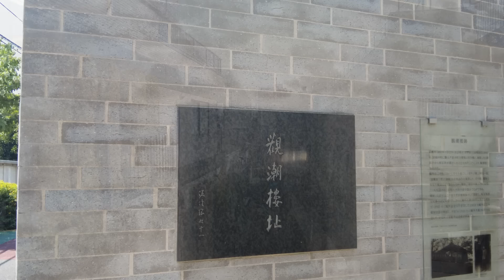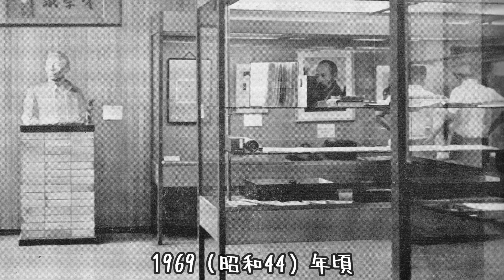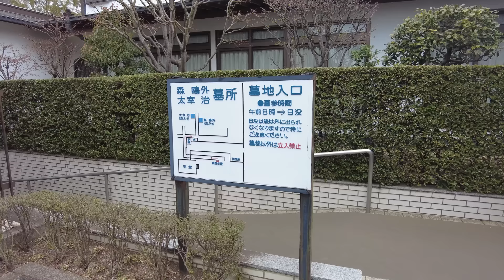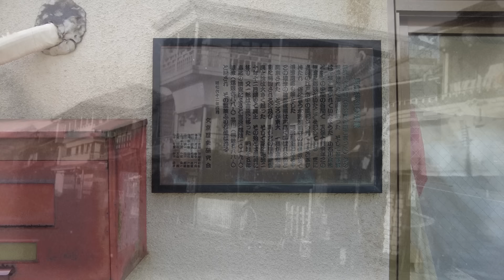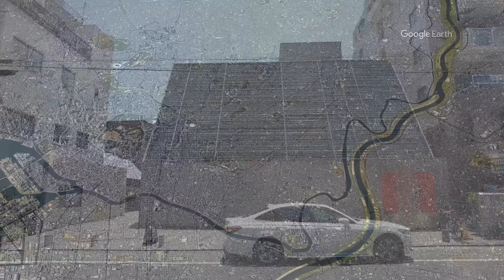1871 東大生を骨抜きにした遊廓が存在した頃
根津＆千駄木駅周辺を巡ってきました！

音源はこちらをお借りました
波打ち際 by ゆうり　様